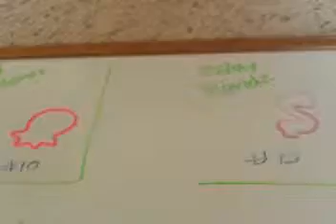My Silly Bandz Collection Ep. 16: Silly Bandz I Forgot